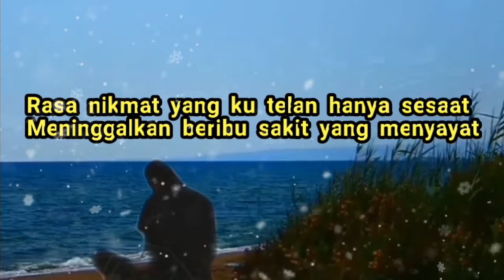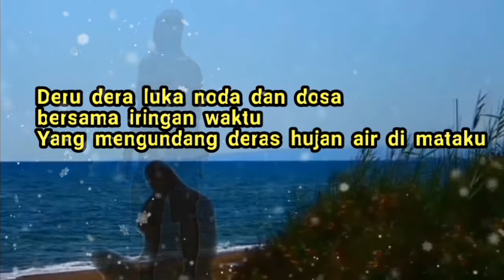SERPIHAN CAHAYA HATI | Puisi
SERPIHAN CAHAYA HATI

Terbuai aku dikala dulu
Menikmati hangatnya wajah dunia
Ku biarkan hembusan dosa membelaiku
Ku relakan titik noda menjamahku
Hingga mengantarkanku pada mendung hati tak bermentari

Rasa nikmat yang ku telan hanya sesaat
Meninggalkan beribu sakit yang menyayat

Tersentak sadar ku di ujung waktu
Membawa beribu penyesalan yang telah lalu

Deru dera luka noda dan dosa bersama iringan waktu
Yang mengundang deras hujan air di mataku

Terbelenggu aku dalam kenistaan
Memegang dendam atas kesucian yang telah terbuang

Kini...
Aku melangkah menuju pintu ampunan
Tersungkur aku menghadap
Memohon ampun atas segala khilafku
Dengan kehinaan yang teramat kotor yang bersemayam dalam jiwaku,

Betapa lelahnya hati tak terpenuhi dengan cinta suci.
Haruskah hidup ini akan selamanya terbungkus noda yang hina.

Kutemukan serobek kertas berbalut puisi
by@heroe
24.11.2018